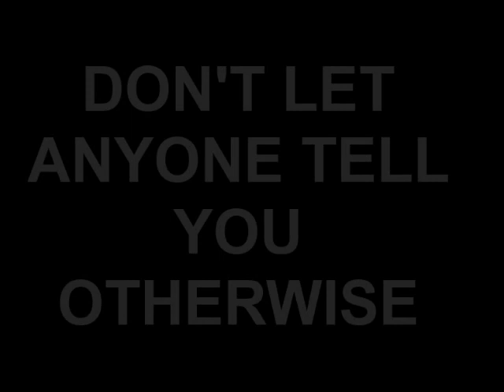WC PHS Beauty